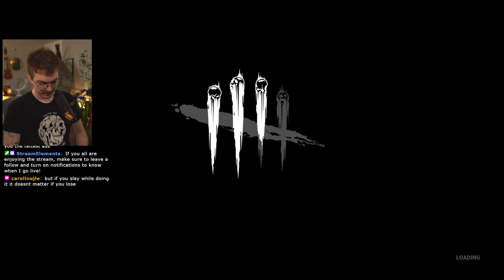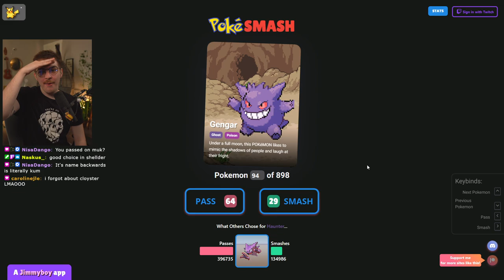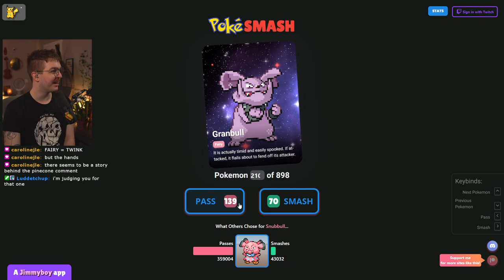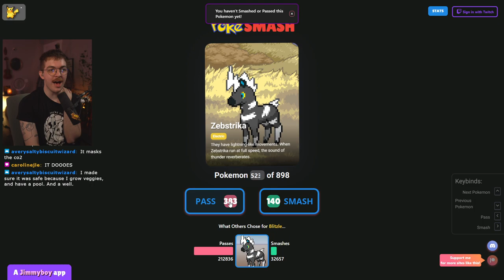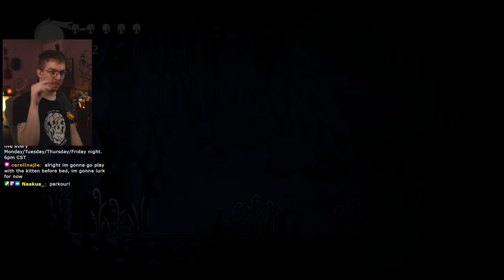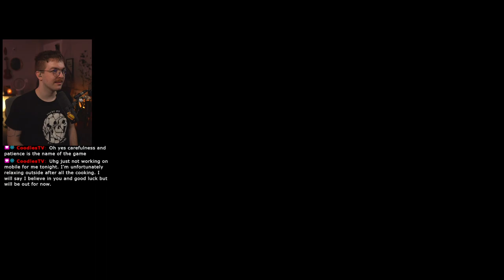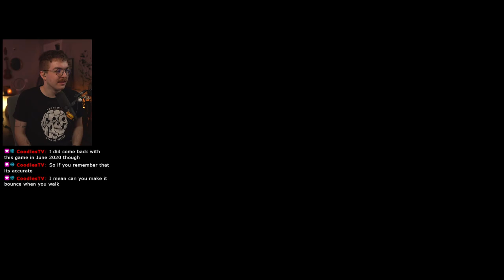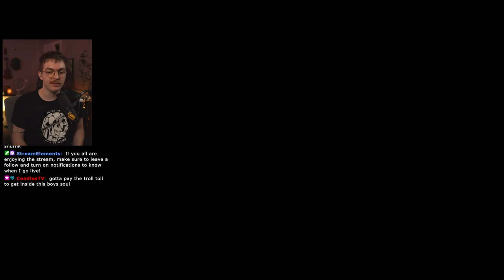They really need to call a generator repair man out here - DBD & Hollow Knight // 5.8.2023